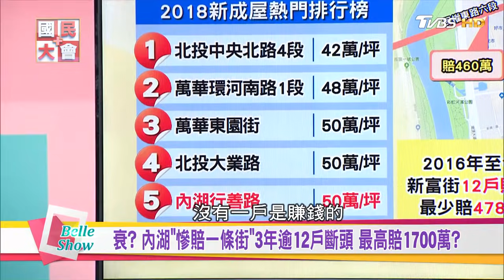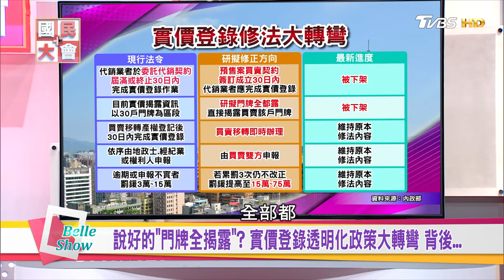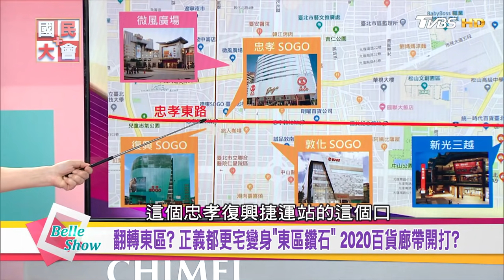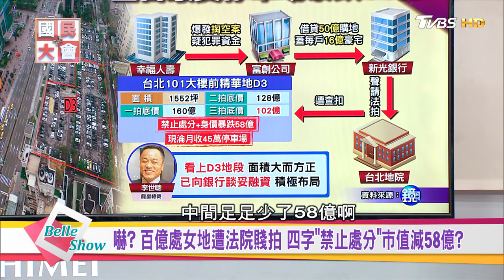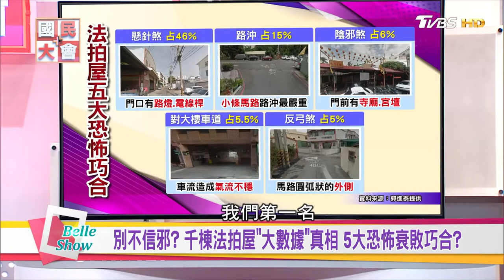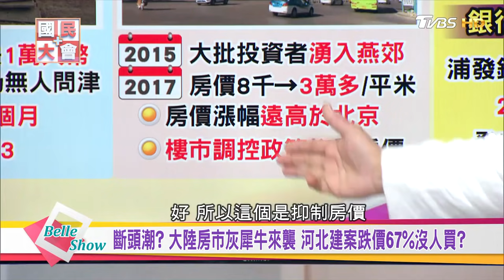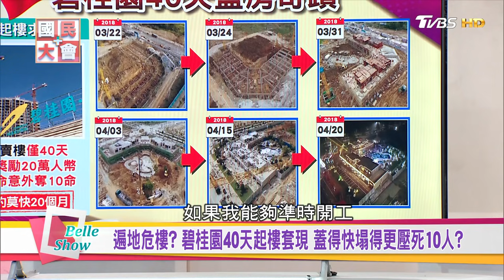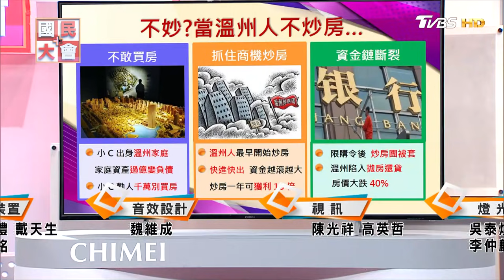台北又爆出慘賠一條街! 南京東路商圈釀鬼城效應? 六福皇宮淪廢樓 國民大會 20190225 (完整版)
台北知名飯店六福皇宮年租金5億乏人問津，有專家說若繼續空著將有引發「鬼城效應」，真有這麼嚴重嗎?

今日來賓:
陳高超【資深媒體人】
盧燕俐【財經專家】
徐嶔煌【財經專家】
田大全【房地產專家】
郭進泰【文大土資系助理教授】